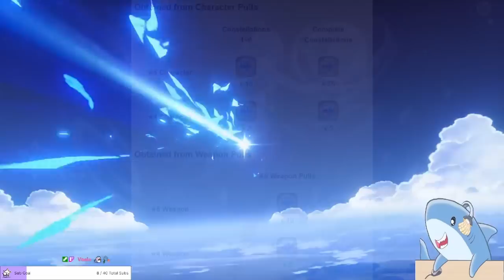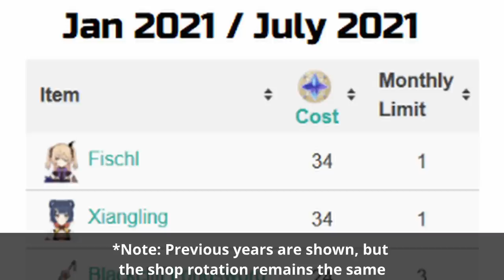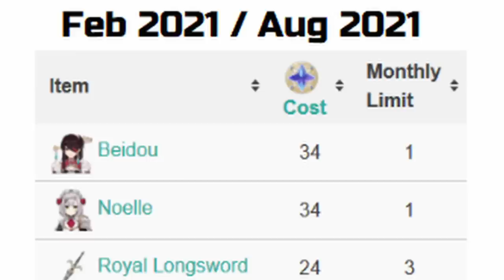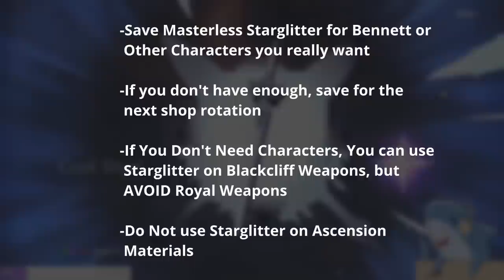How to Get BENNETT WITHOUT RNG in Genshin Impact | Masterless Starglitter Guide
This video covers how to get Bennett for free by using masterless starglitter in Genshin Impact. This guide goes over how to plan for and get free characters without needing to wait for special event banners or waste tons of primogems.